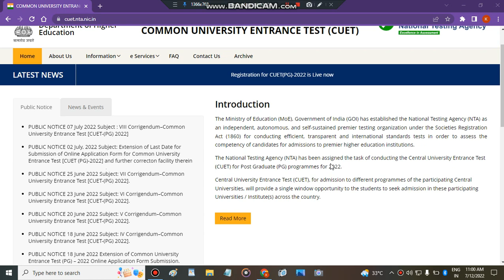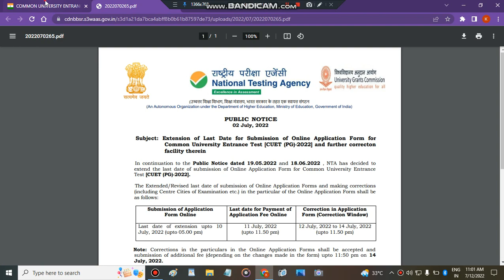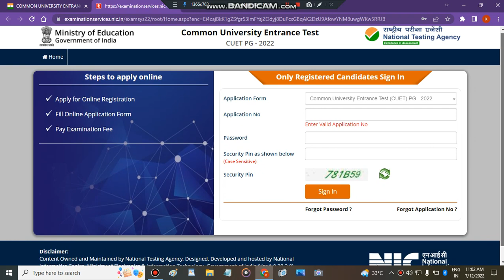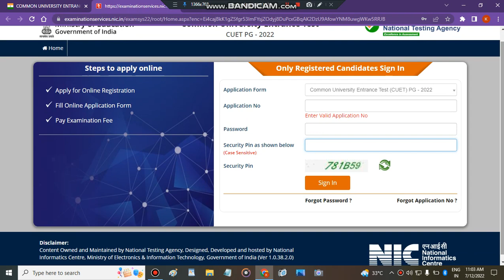Correction window not started in cuet pg application form! cuet pg application form 2022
" cucet pg  form2022 application form for pg"
" cucet pg  form2022 application form"
"cucet  pg entrance exam 2022"
" cucet pg  formapplication form 2022"
"cucet  pg update"
"cuet  pg application form correction 2022"
"cuet  pg application form correction"
" cucet pg  form2022 pg bhu"
"cucet  pg entrance exam"
" cucet pg  formfor pg 2022"
" cucet pg  formfor pg 2022 jnu"
" cucet pg  form2022 for pg courses"
"  cucet pg  formformkya hai pg"
"pu cet pg latest news"
"cucet  pg nta 2022"
"cucet  pg official website 2022"
"cucet  pg "
"cucet  pg registration 2022"

Breaking News: CUET 2022 Application Form Reopen | CUET 2022| Last date extend | CUET 2022 exam date
HangTag's:-🚫
"Keyword"
"cuet application form reopen"
"cuet application form date extend"
"cuet latest news today"
"cuet last date"
"cuet 2022 correction window"
"cuet form correction"
"cuet 2022"
"cuet"
"cuet exam date"
"cuet updates"
"cuet latest updates"
"cuet breaking news"
"cuet latest news"
" cucet pg  formcorrection window"
" cucet pg  formcorrection window 2022"
" cucet pg  formapplication form 2022 last date"
"cuet form 2022"
"cuet me kya correction ker skte hai"
"agri updates"
"cuet exam"
"cuet form currection"
" cucet pg  form2022"
"cucet pg "
• ►  cucet pg  form2022 Mock Test
• ► CUET Bsc AG Exam Pattern 2022
• ► CUET Total no. of application
" cuet pg correction window update"
" cuet"
" cuet admission process "
" central University admission process "
" cuet correction update "

Query's🔎 :-
cuet 2022 total no. Of application
cuet Latest News
cuet 2022 big update
cuet official question papee
cuet official notification
cuet exam date
cuet 2022
cuet 2022 official
 cucet pg  formLatest Update
cucet pg 2022
BHU Update
 cucet pg  formLatest Update 2022
cuet form ki jankari
cuet latest update
cuet update
cuet entrance form date 2022
cuet entrance date 2022.
" CUET PG APPLICATION FORM LAST DATE EXTANDED"
" cuet pg application form urgent update 2022"
" cuet urgent update 2022"
cuet
" cuet revised dates 2022"
"cuet admisison process 2022"
" correction in cuet pg application form"
" all about cuet pg application form last date"

cucet pg
" correction cuet application form 2022"